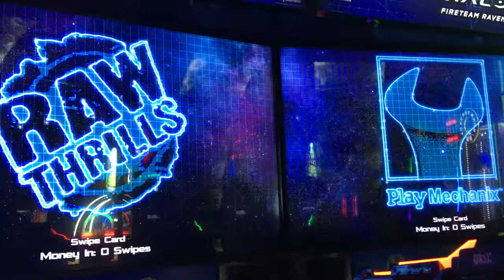Halo: Fireteam Raven - Mission 1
Mission 1 in Halo: Fireteam Raven arcade game by Raw Thrills, Play Mechanix, Microsoft Studios, and 343 Industries.

Recording Location: Space Aliens Grill & Bar, Bismarck, ND